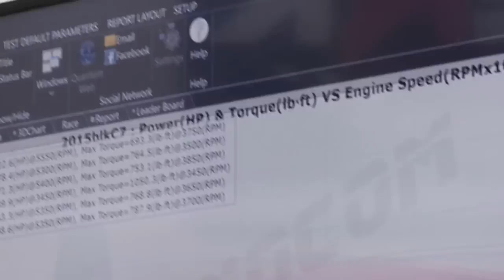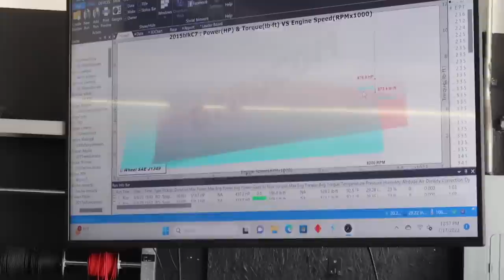Installing The Cam On My Z06 Corvette! + Horsepower Numbers REVEALED!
Tags (ignore): Ford Mustang gt gt500 cobra 3v v6 classic fast back fastback 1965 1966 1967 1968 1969 old restored restore chevy dodge American muscle supercharged supercharger turbocharged turbocharger how to learn install review gt350 new reveal ls corvette Shelby boost boosted cars car fast loud wheels exhaust v8 ls 5.0 coyote build custom ricer burnout drift came cam mod modding power how to challenger charger straight pipe nitrous clutch